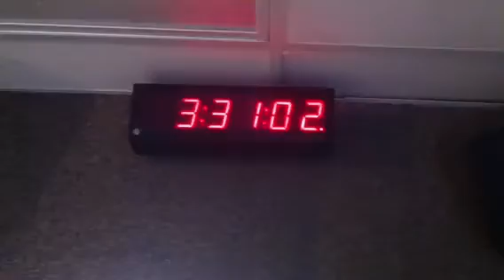Sean Rima Video Blog (123)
Episode One(what?)-Twinny(what?)-Busy(what?!?) ...no vlog!!!